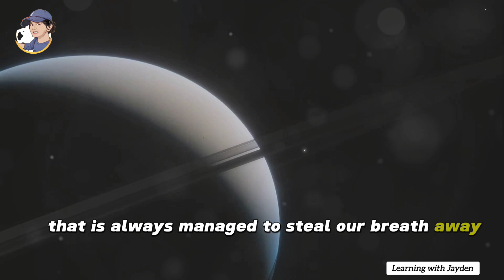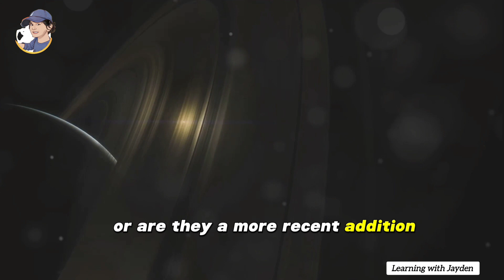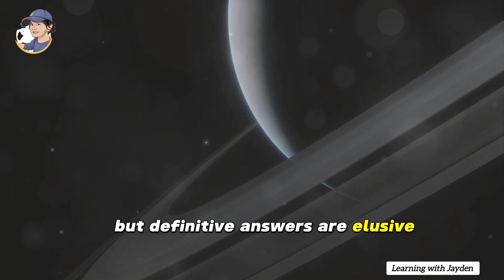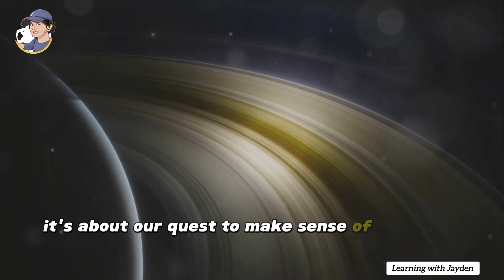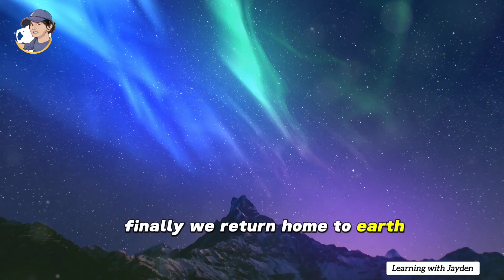fascinating facts about our solar system and its planets!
Explore the wonders of our solar system in this captivating video! 🌌 Uncover mind-blowing facts about each planet and the cosmic marvels that make our celestial neighborhood truly extraordinary.